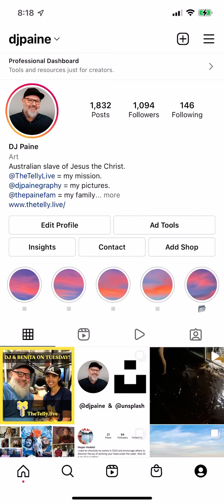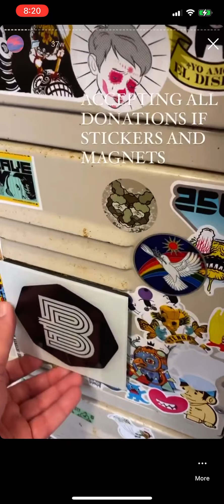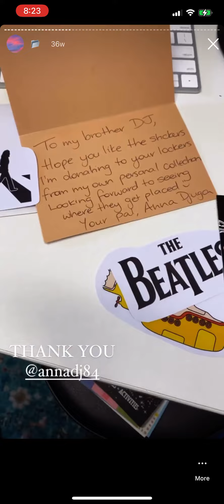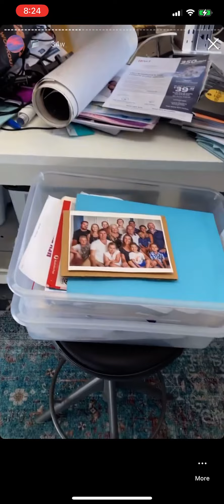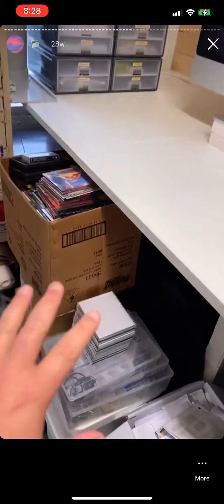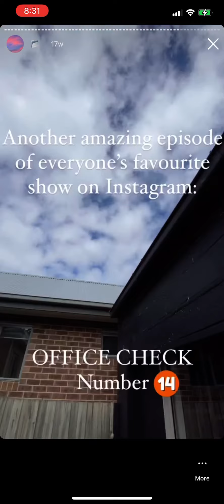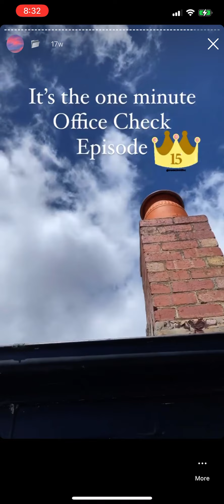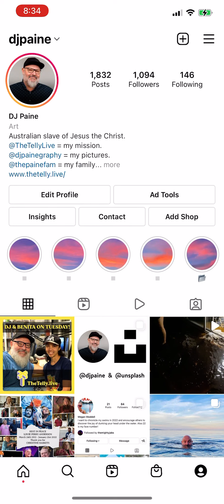2021 Instagram stories - THE OFFICE CHRCK